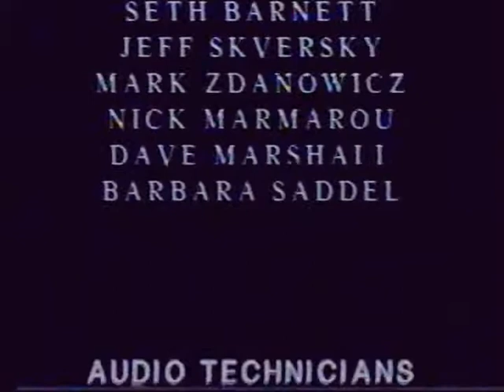1996 Bensalem High Basketball Season Highlight Film Ending/Outtakes (pt.4 of 4)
The 4th & last part of the 1996 Bensalem High School Fighting Owls Basketball Highlight film . Make sure you watch the whole thing to see the outtakes at the end.